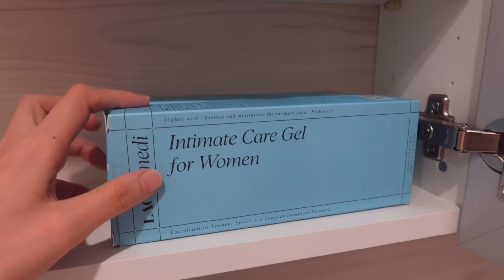尹到怡(台/ENG)|🇹🇼🇰🇷韓國人一個人住台灣生活😏我搬家了！要成爲我的朋友嗎？｜대만일상브이로그| 대만에서 이사하기